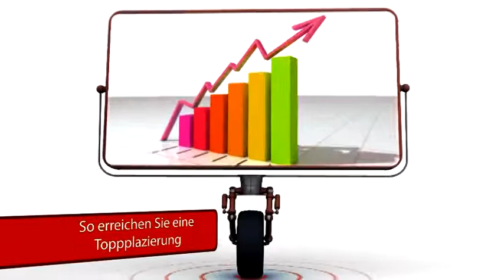seo service deutschland